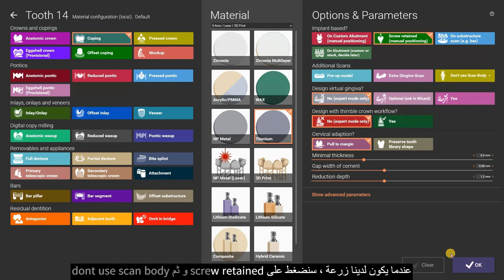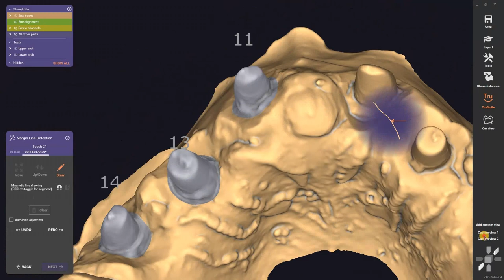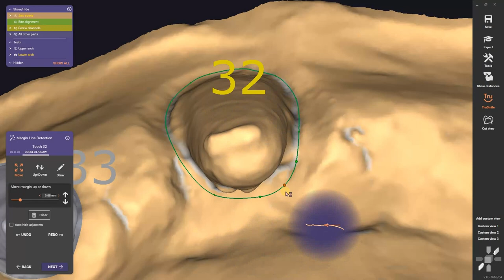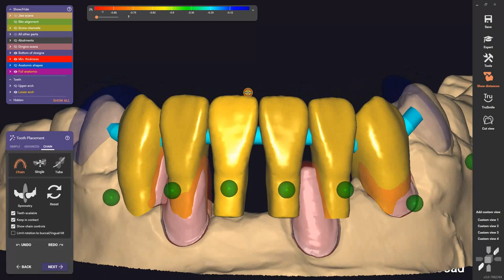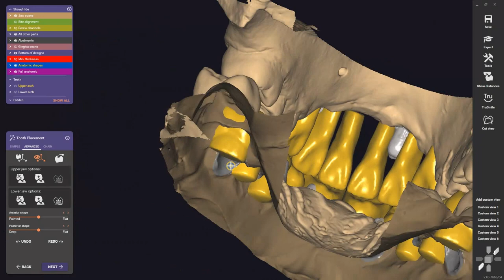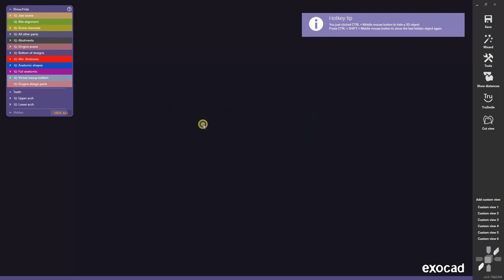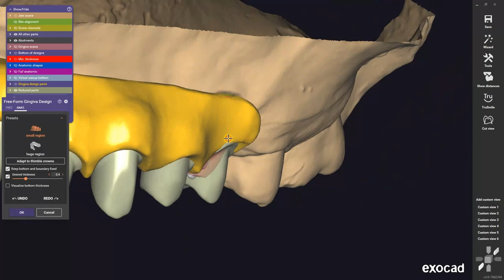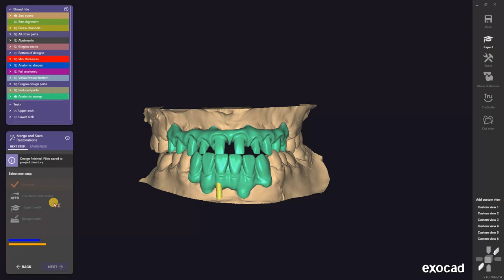How to design frame thimble titanium and full anatomic bridge with gingiva in the proffesional way ?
i downlod the case and the final result on telgram channel

dont forget to subsicrbe and like